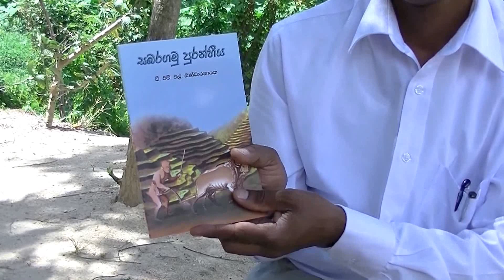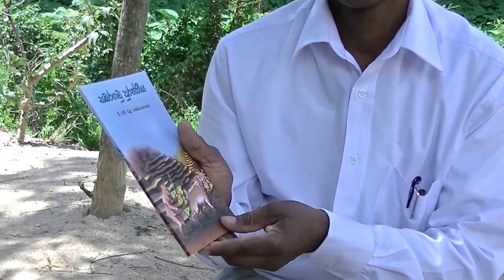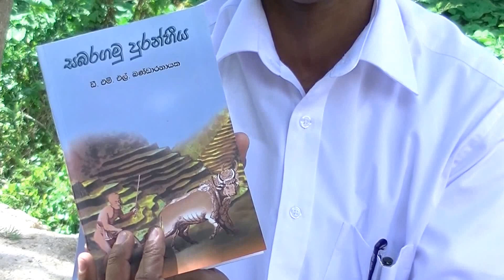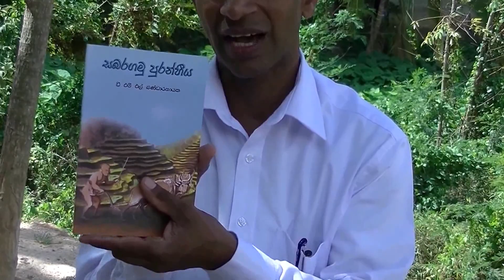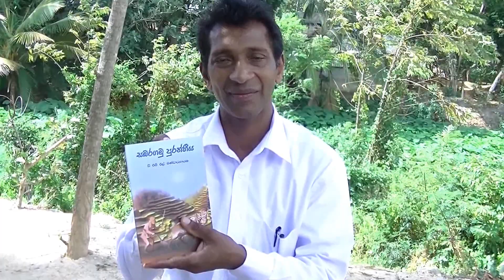SABARAGAMU PURANHEEYA by Mr.D.M.L.Bandaranayaka